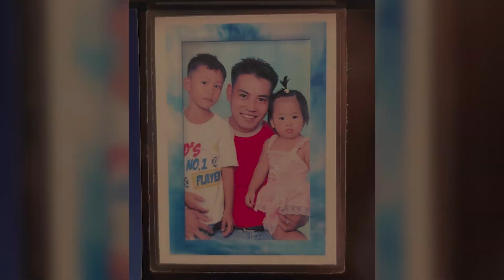Jenica Ronduen —Green Card Voices